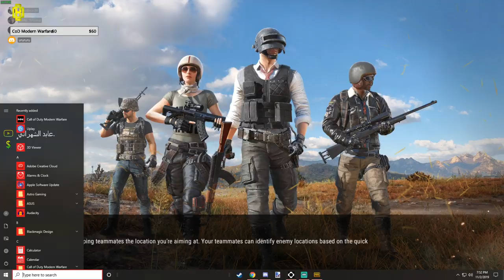ENG | Pubg PC Fun Games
Any donations will be going to new equipment to make a better experience for the viewer.

Welcome I am Obliquity
This is my stream please take a seat and enjoy.
I do give tips and tricks to the games that I play and will answer your questions